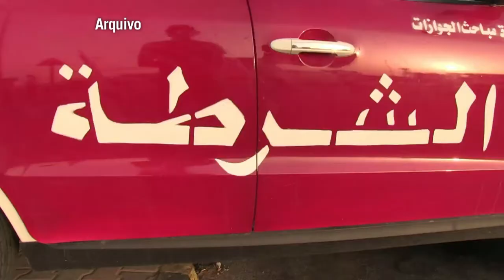General polêmico assume o comando do exército líbio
Uma cerimônia no Parlamento aceito pela comunidade internacional oficializou nesta segunda-feira o general líbio Khalifa Haftar como comandante-em-chefe do exército do país. As dezenas de milícias islamitas que ganharam força na Líbia após a queda do antigo regime não reconhecem o oficial.